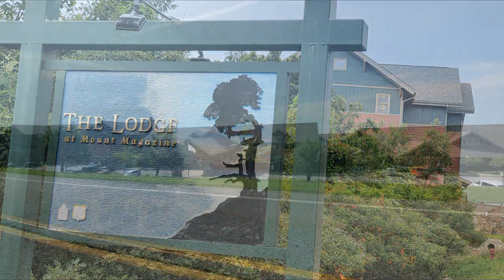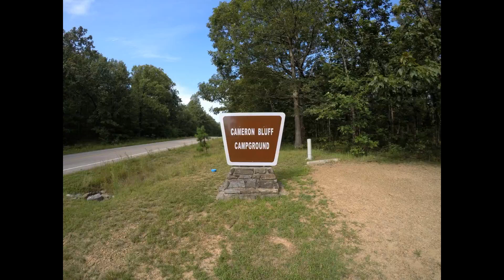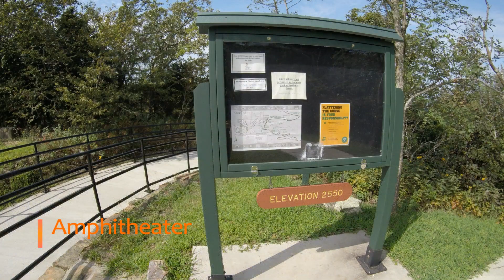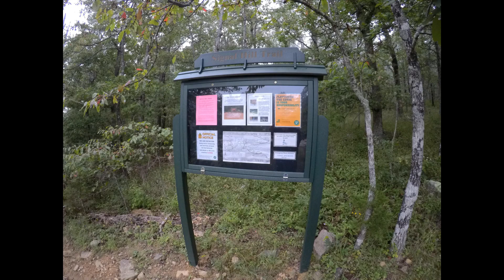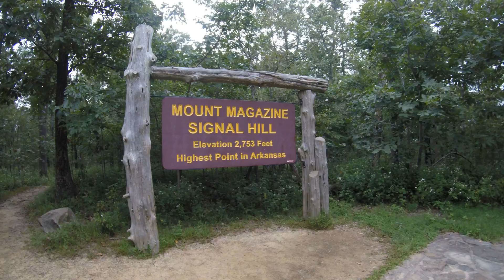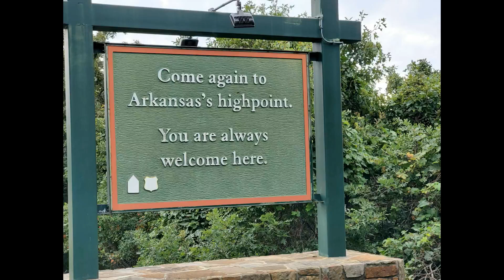Mount Magazine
Visiting Mount Magazine, Arkansas, Hiking